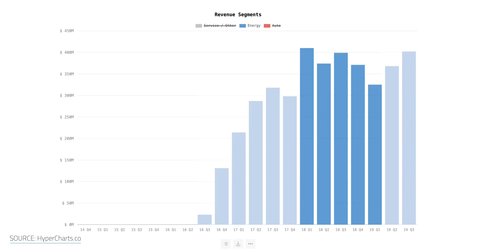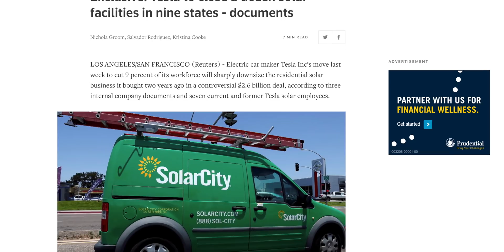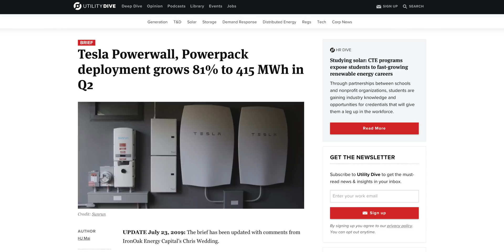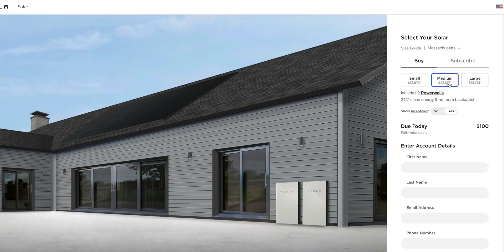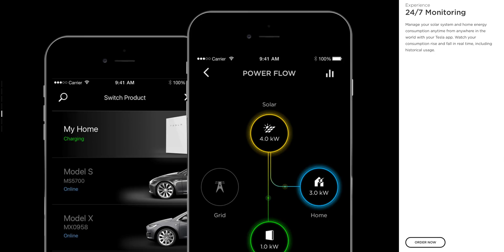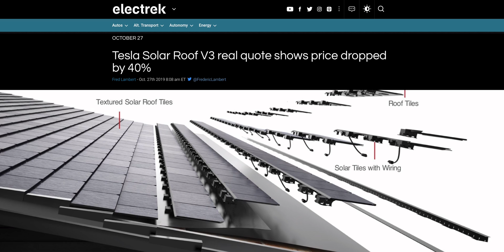Tesla Solar Roof v3 & why Tesla Energy could be huge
Tesla Solar Roof v3 and why Tesla Energy could be huge.  In the third quarter Tesla earnings call, they dropped a lot of great financial news for the company. The announcement of Tesla Solar Roof 3.0 really piqued my interest. The Tesla Energy business has been on the back burner the past couple of years, but it looks like that’s about to change. Let’s take a closer at those calls and webcasts to pick apart some of the announcements.

I'm going to be at Fully Charge Live on one of the panels!
February 1st & 2nd 2020 - Austin, TX

▶ ▶ ▶ ADDITIONAL INFO ◀ ◀ ◀